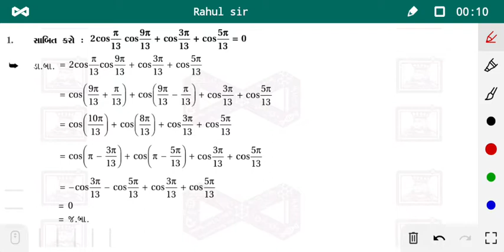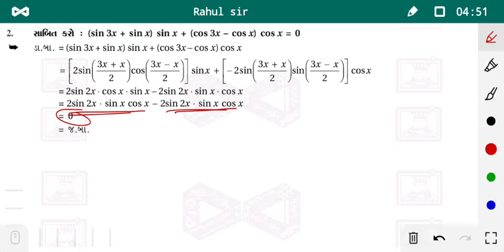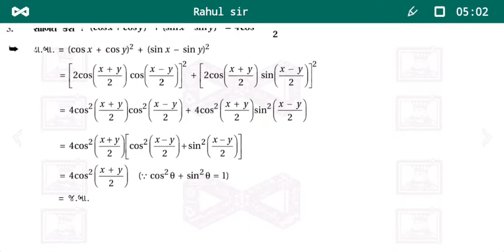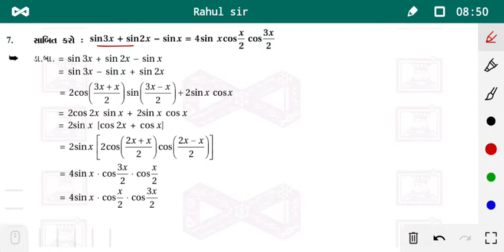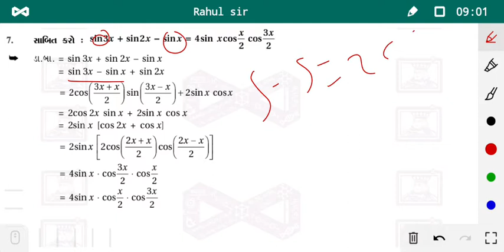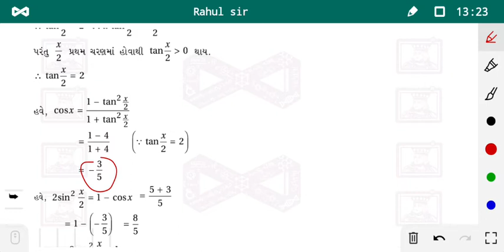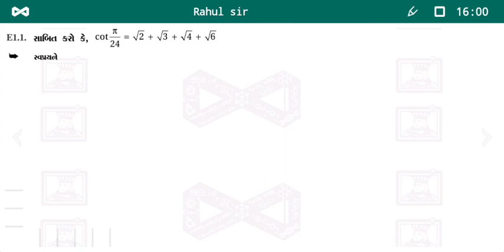std11 maths ch3